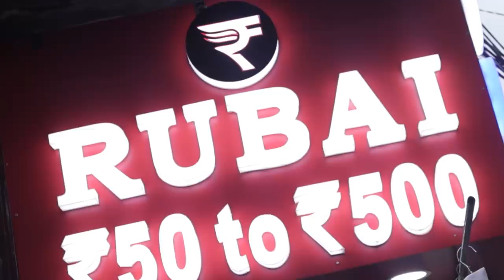THALA DIWALI PURCHASE STARTED || T NAGAR RUBAI 50rs-500rs SHOP…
Everything in this shop 50to500rs only…

𝗥𝗨𝗕𝗔𝗜

45,Ranganathan Street, Opposite to Saravana Selvarathnam,TNagar,Chennai-600017